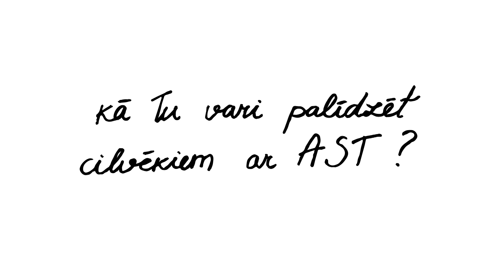Atbalsti terapiju bērniem ar autiskā spektra traucējumiem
Lai iedvesmotu iesaistīties labdarības kampaņā, vairākas Latvijas Televīzijas ētera personības ir sagatavojušas savus stāstus par to, no kā viņi ir gatavi atteikties vai ko ir gatavi mainīt savā ikdienā, lai atbalstītu bērnus. Ziedot var Bērnu slimnīcas fonda mājas lapā , Fonda Ziedot.lv mājas lapā kā arī izmantojot Mobilly kontu.